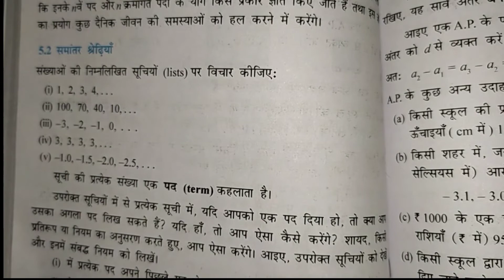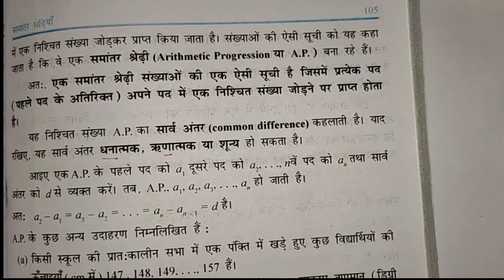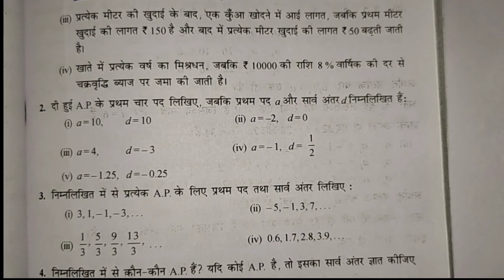Class 10th Ncert Maths Chapter-5.1 ( Arithmetic progression) सवाल हल -1 और बेसिक in hindi